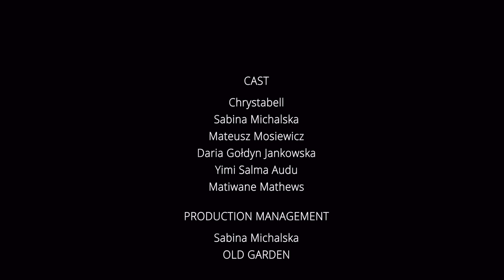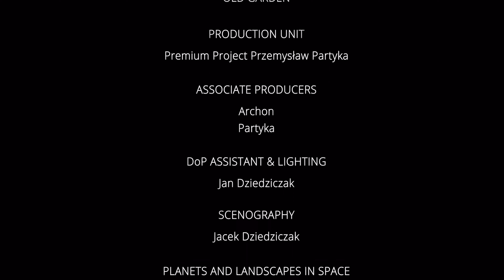Chrystabell - Clouds For Breakfast (Official Music Video)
~Lyrics below ~
Clouds For Breakfast

Music video Written & Directed by: ARCHON

Clouds For Breakfast

Clicking away
Counting the days ahead and those before
Flickers of light
In oceans of night
Are rushing by

Man or machine
Something between zeros and ones don't know
Flash of desire
Hints of a smile
Each detail I must record

Scan the sky
For any signs of life
Follow programs set to run
Run forever at the Speed of Light
Slow and steady here I come

A drop on my tongue
Filling my lungs
I feel it in every cell
Remember my skin
Mirrors within this tender shell
Future rewind
Circles of time echo through sliding doors
Falling tonight my star that died

Clouds For Breakfast
With a velvet Sun
Millions like me
Far above
(Clicking away)
Diamond rain drops
For Her Majesty
(Counting the days)
We were sent to look for love
Searching
Searching

Director, Writer, Sculptor - Archon
Cinematographer, Editor - Przemysław Partyka
Special FX - Premium Project
Cinematography assistant -  Janek Dziedziczak